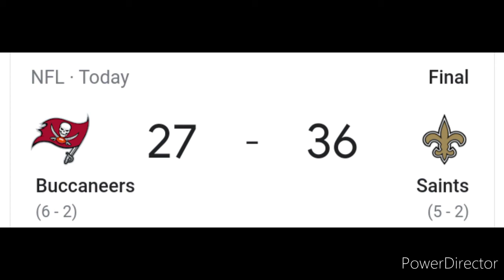Halloween game celebration 😂🎉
New Orleans Saints: 36
Tampa Bay Buccaneers: 27

Tom Brady got SPOOKED!

Auli'i Cravalho (sung by Yahmana Hunter)

Steve Kaplan

Scott Schreer

Alfred Newman (arranged by David Newman)

Songs:

How Far I'll Go (from Moana)

Happy Wheels (from Wheel of Fortune)

NFL on Fox Theme

20th Century Fox Fanfare